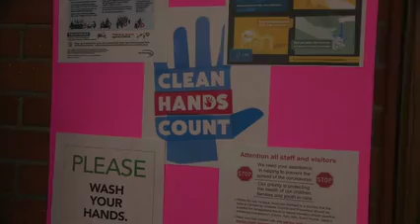Suffolk JCC Senior Services